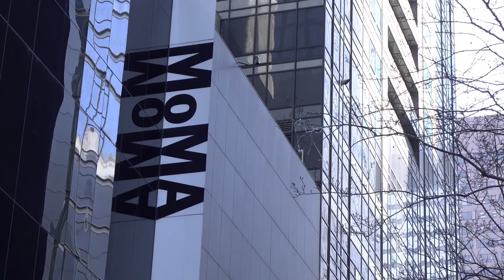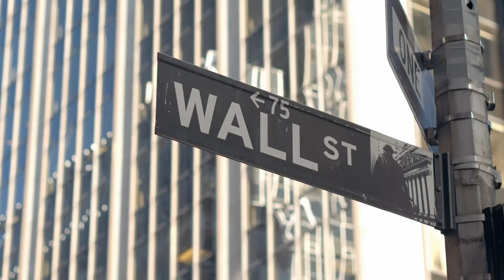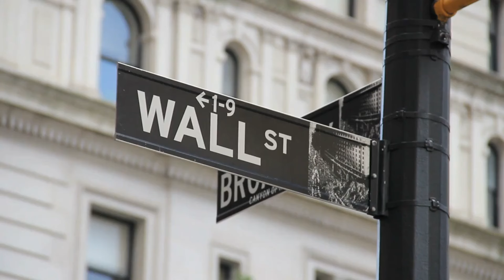Top 12 Must-Visit Attractions in New York City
Discover New York City

Welcome to New York City, a vibrant metropolis teeming with energy and iconic landmarks. From towering skyscrapers to world-class museums, NYC offers something for everyone. Get ready to discover the top 12 must-visit attractions that make this city unforgettable.
In this video, we explore the top 12 must-visit attractions in this captivating city.
12. Chelsea Market:
Starting our countdown at number 12, Chelsea Market isn't just any market. Nestled under the High Line Park in the heart of Chelsea, it's a gastronomic haven offering everything from Thai street food to Italian gelato. This is also the historic building where the first Oreo was baked.

11. Little Italy and Chinatown:
At number 11, dive into the rich cultural histories of Little Italy and Chinatown. Walk through Little Italy with its aroma of freshly baked bread and simmering tomato sauce, then step into Chinatown, a vibrant district with colorful produce markets and dim sum spots.

10. The Vessel:
Number 10 brings us to the striking modern landmark, the Vessel. Located in Hudson Yards, this architectural wonder with its unique honeycomb structure made up of a complex network of staircases and platforms offers different perspectives of the city at every turn.

9. Grand Central Terminal:
At number 9, Grand Central Terminal isn't just any train station. Its Beaux-Arts architecture and celestial ceiling painted with constellations make it a hub of activity and a testament to New York's rich history.

8. Guggenheim and MoMA:
At number 8, explore significant art collections at the Guggenheim and MoMA. The Guggenheim’s spiral structure and MoMA’s modern art collections, including Van Gogh's Starry Night, are not only repositories of art but spaces that inspire creativity.

7. One World Trade Center and the 9/11 Memorial:
Number 7 takes us to One World Trade Center, also known as Freedom Tower. Next to it is the 9/11 Memorial with its reflective pools and the Survivor Tree. The Oculus station's modern design fits perfectly within the complex.

6. Wall Street:
At number 6, Wall Street remains the heart of American finance. Home to the New York Stock Exchange and the iconic Charging Bull and Fearless Girl statues, it's a testament to the financial prowess of the city.

5. Brooklyn Bridge:
Number 5 is the historic Brooklyn Bridge. Connecting Manhattan and Brooklyn, this architectural marvel offers stunning views of the city skyline and is a symbol of New York’s ingenuity and determination.

4. Rockefeller Center:
At number 4, Rockefeller Center, a national historic landmark, offers a plethora of experiences from the famous ice skating rink to the Top of the Rock observation deck with panoramic city views.

3. Central Park:
Number 3, Central Park, is an urban oasis stretching over 850 acres. It offers everything from serene lakes to architectural wonders like Bethesda Terrace and Belvedere Castle, providing a green refuge from the city hustle.

2. Statue of Liberty and Ellis Island:
At number 2, the iconic Statue of Liberty and Ellis Island. These symbols of freedom and opportunity have welcomed millions to the shores of America and stand as a testament to the nation's ideals.

1. Empire State Building:
Finally, at number 1, the Empire State Building. This Art Deco masterpiece isn’t just a part of the Manhattan skyline; it offers unmatched views from its observation deck and is a symbol of New York's relentless drive and ambition.